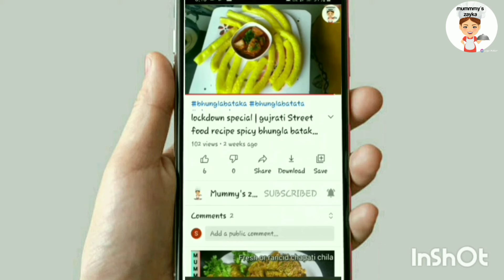10 minutes kadi & bhuna khichdi recipe ||10 मिनट कड़ी & भूना खिचड़ी रेसिपी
10 minutes kadi & bhuna khichdi recipe ||10 मिनट कड़ी & भूना खिचड़ी रेसिपी || kadi khichdi recipe

Hello everyone today in this video I am going to show you very easy and tasty recipe of kadi khichdi
I recommend you to make this recipe.

ingredients

Khichdi(भूना खीचड़ी)

200 gm(1 cup) basmati Rice(बासमती चावल)

50 gm (1/4 cup)Toovar dal(तुवर दाल)

1 tbsp ginger-garlic paste(अदरक लहसुन का पेस्ट)

3 Green chili(हरी मिर्च)

1 big size Chopped onion(बारीक कटी प्याज)

1 bay leaf(तेज पत्ता)

2 long(लॉन्ग)

8-10 black pepper(काली मिर्च)

1 piece cinnamon(दालचीनी)

1 tsp cumin seeds(जीरा)

3 tbsp oil (तेल)

Fried onion ((birasta)(बिरसता)

1/2 tsp turmeric powder(हल्दी पाउडर)

1 tsp Salt(नमक)

Kadi(कड़ी)

1/2 Cup curd(दही)

3 tbsp gram flour(बेसन)

Water(पानी)

4 Green chili & 1/2 inch ginger(हरिमीर्च और अदरक )

1/4 Turmeric powder(हल्दी पाउडर)

1 tsp salt(नमक)

1/4 tsp asafoetida(हींग)

Tadka (तडका)

3 tbsp oil(तेल)

2 dry Red chili(सुखी लाल मिर्च)

1/4 tsp Cumin seeds (जीरा)

1/4 tsp Mustard seeds(राई)

1/4 tsp Fennel(सौंफ)

1/4 tsp Crushed coriander(कुटा धनिया)

1/4 tsp Yellow Fenugreek(पीली दानामेथी)

8-10 curry leaves(कड़ी पत्ते)

10 cloves of garlic. (लहसुन की कलिया)

1 chopped onion (प्याज)

Green fresh coriander(धनिया)

Welcome to your own YouTube channel mummy's zayka.

I am  from Ahmedabad,Gujarat

My birthplace is Jodhpur ,Rajasthan
so I shared recipes of Gujarati and also Rajasthani.

❤️THANKS A LOT FOR UR PRECIOUS VIEW❤️

Connect me on this Instagram profile for earn money 👇 (Bushra Shaikh)

Recipes
Invented by : Sultana Shaikh
Edit & managed by : Bushra Shaikh
Shoot by : Daniya Shaikh